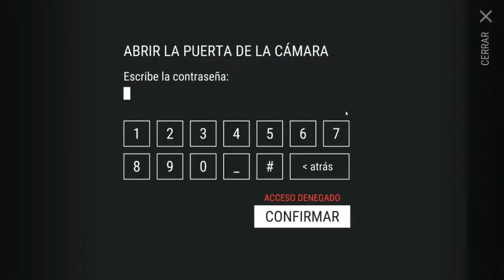Last Day On Earth: Survival Volvemos Al Bunker Alfa Piso 2!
Hola Chicos que tal! nos vamos al bunker alfa para ir calentando los motores para la temporada 3 que se viene con grandes cambios limpiaremos el piso 2 de manera optima y haremos negocios con el comerciante pero antes tendremos que conseguir muchos tickets espero que les guste!